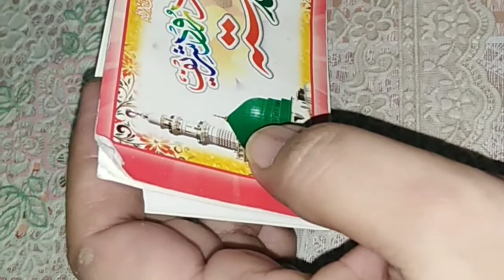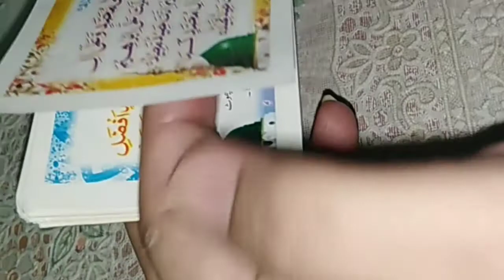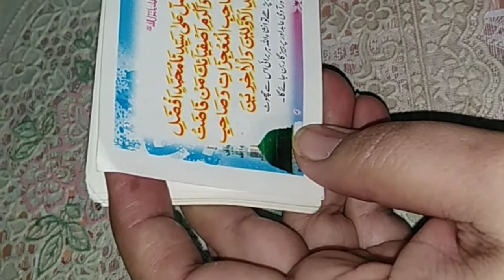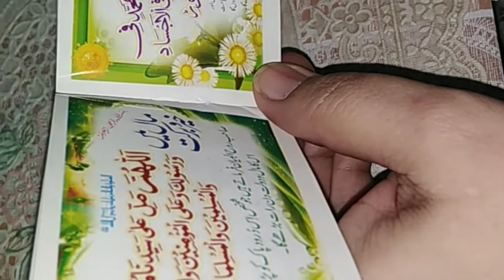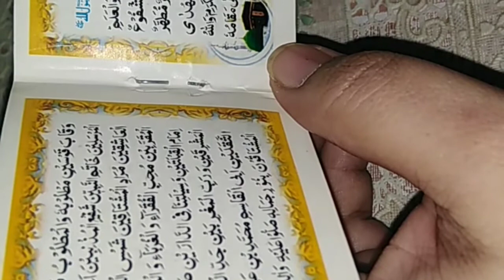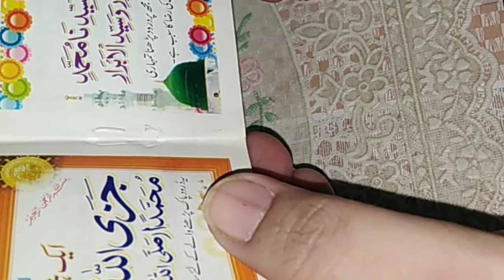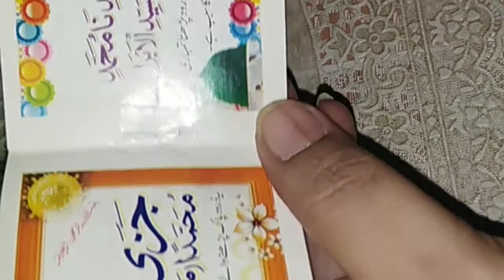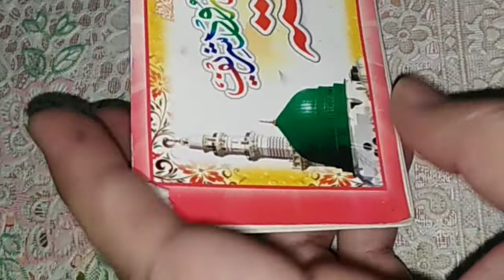Durood Pak k fazail part 2|My food facts durood ki fazeelat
A. O. A hope u will like this video as a Muslim.